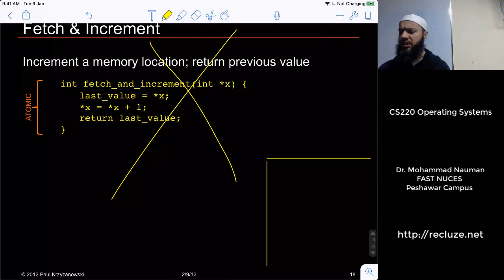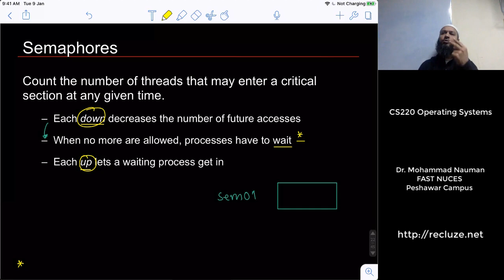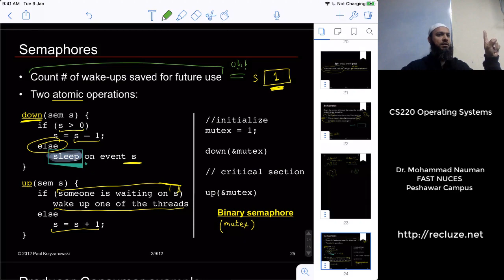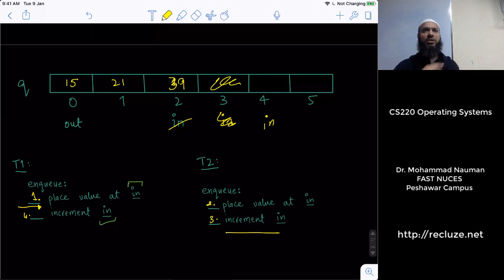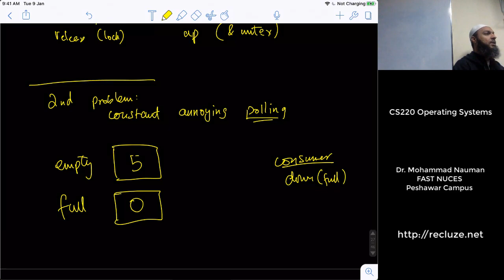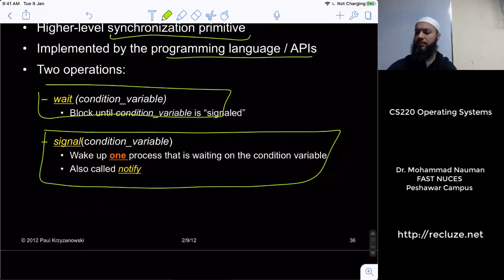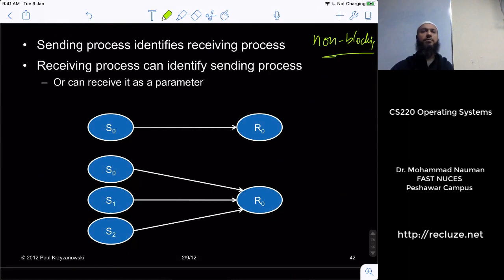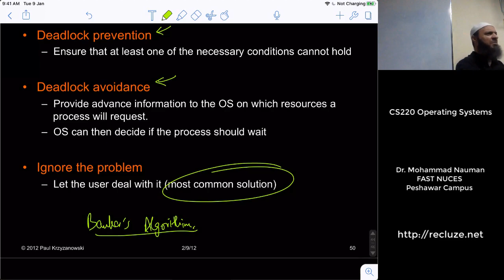Operating Systems 13 - Semaphores, Producers-Consumers, Other Sync Primitives, Deadlocks (Urdu)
Part of the Operating Systems course offered in Urdu. These are recordings from my live class so they are detailed and include Q&A from students. This adds a lot to the value of the content.

We take a different approach to OS in this course. We not only cover the theoretical aspects of OS but we also cover the more practical side in terms of how OS concepts are applied in large scale systems. We take a look at some specific case studies such as cloud computing, SSH, security, system provisioning and docker etc near the end of the course.